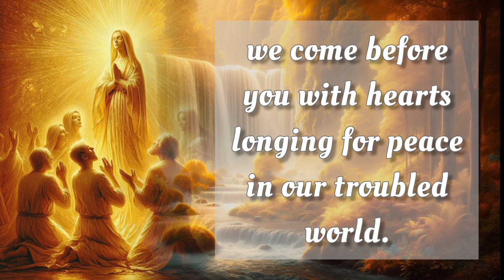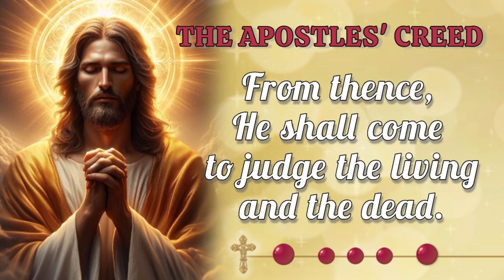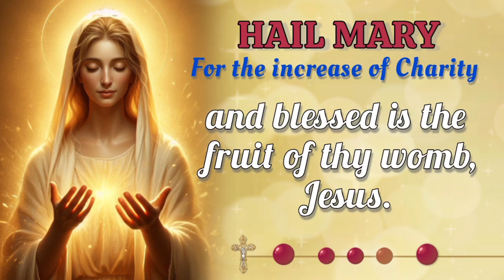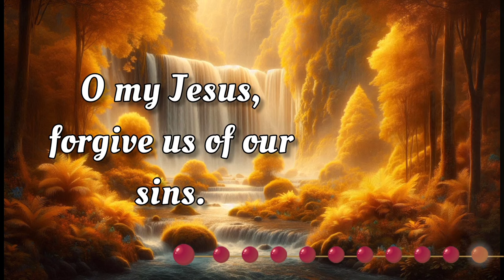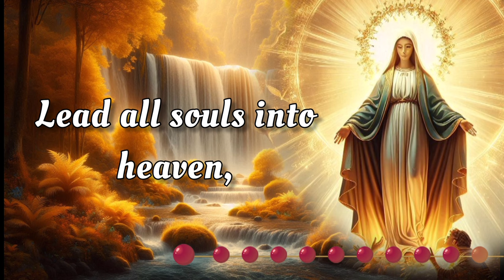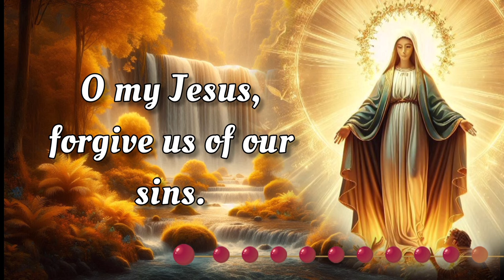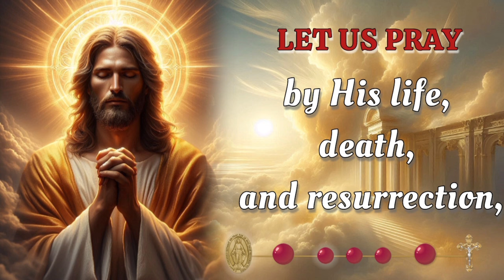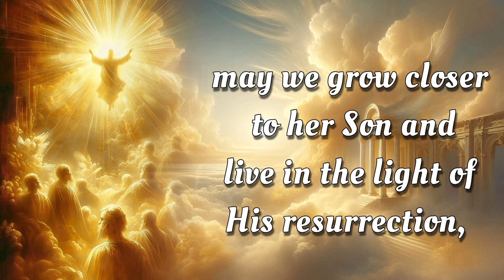HOLY ROSARY 👑 Wednesday October 9, 2024 👑 Glorious Mysteries 👑 Today's Rosary🌹